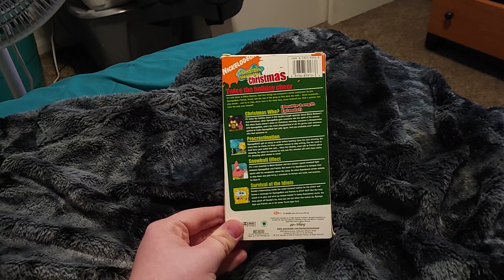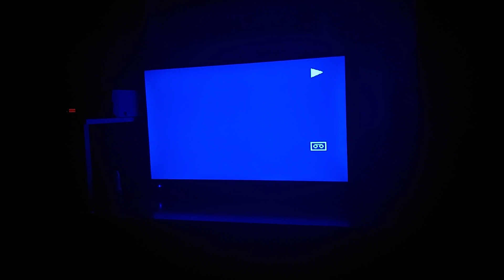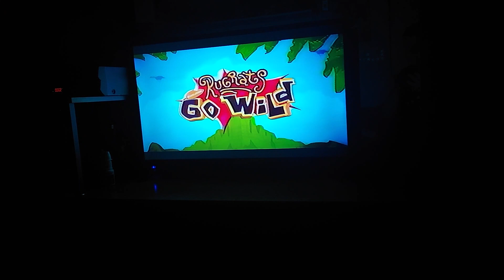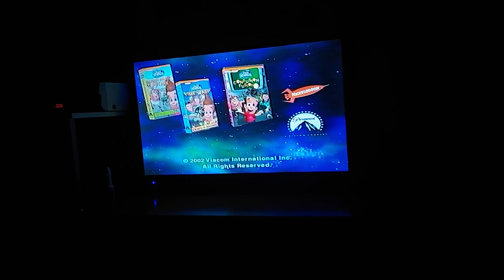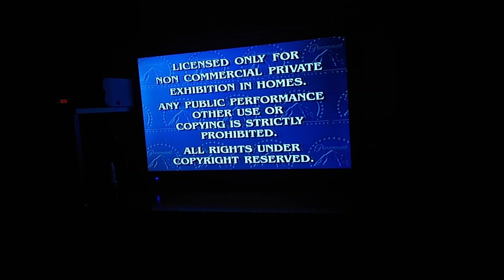Opening Of Spongebob Squarepants: Spongebob Christmas VHS From 2003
Requested By Sushi Pack

I Know I May Have To Do A Comparison With My Reprint DVD & The VHS Tape I Have Starting In February 9th.

1. Rugrats Go Wild VHS/DVD Promo
2. The Farily Oddparents: Abra Catastrophe The Movie VHS/DVD Tralier
3. The Wild Thornberrys Movie VHS/DVD Promo
4. Jimmy Neutron Boy Geinus VHS/DVD Tralier (New Menu Walkthroughs And Openings Coming Soon)
5. Tak & The Power Of Juju Video Game Promo
6. Paramount Feature Presentation/Warning Screen
7. Paramount Logo
8. Nickelodeon Fish Logo